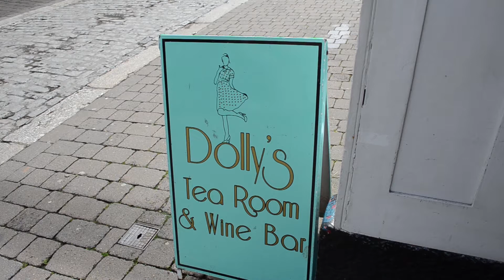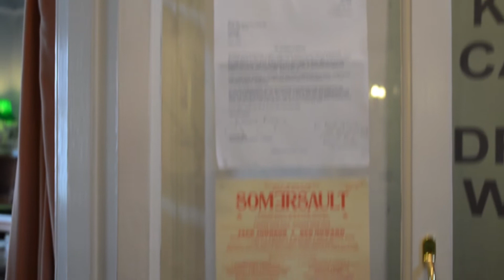Dolly's Tea Room and Wine Bar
A short video made inside Dolly's Tea room in Falmouth containing an interview with the owner, Dolly Makin.
Featuring Hebe the dog.